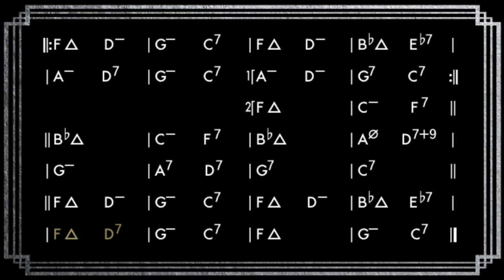Mean To Me (F) || Play Along || Gypsy Swing Backing Track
"Mean to Me" is a popular jazz standard that has been recorded by many notable artists throughout the years. The song was written by Fred E. Ahlert and Roy Turk in 1929 and first recorded by Ruth Etting.

Etting's version of the song, which was recorded on November 26, 1929, was a commercial success and helped establish the song as a standard. It reached the top 10 on the Billboard charts and was later included in the film "The Big Broadcast of 1936."

Throughout the years, "Mean to Me" has been recorded by many jazz musicians, including Billie Holiday, who recorded the song in 1941 with the Teddy Wilson Quartet. Her version, which features a slow and melancholy tempo, is considered one of the best recordings of the song and highlights Holiday's emotive vocal delivery.

Another notable recording of the song was done by the pianist and bandleader, Nat King Cole, in 1951, as part of his album "Unforgettable." This version of the song features Cole's smooth vocal delivery and his signature piano playing.

In recent years, "Mean to Me" has been covered by a variety of artists, including Diana Krall, who included the song in her album "When I Look in Your Eyes," released in 1999. Krall's version is notable for its lush arrangements and her unique vocal style.

The song's longevity and popularity are in part due to its timeless lyrics and its ability to be adapted to different musical styles. Its memorable melody and relatable lyrics make it a standard that continues to resonate with audiences today.

Lastly, jazz nomenclature is complicated and ACME chords symbols are simplified.
•    CΔ could refer to a “C6” or “Cmaj7”
•    D- is usually voiced as “Dmi7” (1,♭3, 5, ♭7)